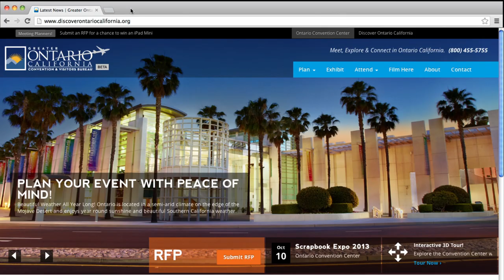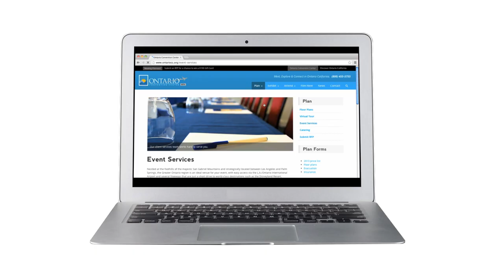Meet, Explore & Connect in Ontario and Rancho Cucamonga, California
Introducing the Greater Ontario Convention and Visitors Bureau state of the art new website, DiscoverOntarioCalifornia.org.
• Improved with you in mind.
• Frustration free navigation.
• Color schemes clarify each section.
• Responsive design optimized for all screen sizes.
• Simple search options.
• Submit a digital RFP.
• View the convention calendar.
• Fresh new content updated regularly.
• Pick an interactive 3D tour of OCC's flexible events space.
• The information you need quickly and easily.
• Click, experience and enjoy today!

Hi there! I'm Michael Krouse, I'm president and CEO of The Greater Ontario Convention and Visitors Bureau. Our website actually has three key components:
1. It has the visitor information component,
2. It has a meeting professional and convention component,
3. In addition to the convention center component.
It is acting as a tool for all three constituents. I would describe us as the one stop shopping option for a meeting professional or a visitor. We represent all entities in a fair and balanced way. It will also provide the ability to actually book a meeting through the site. I think the website's biggest impact on users will be its ease of use, the ability to use it on multiple mobile devices. I think is the biggest part of it.

It's beautiful all the time here. Three hundred and sixty days a year of sunshine! Come see us soon and be sure after you go to that new website you come and stay on Ontario!

Stay here. Go anywhere.